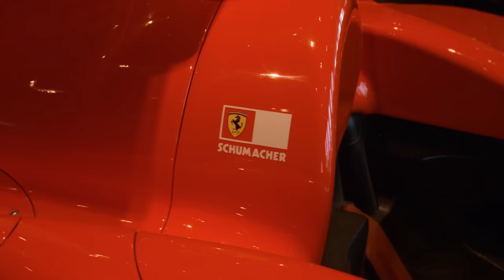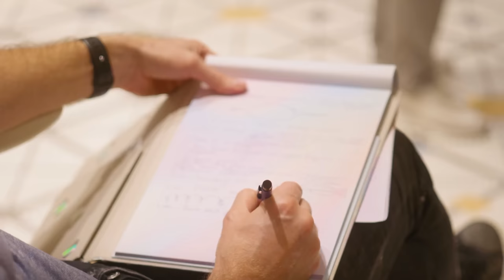ШОКИРУЮЩАЯ РОСКОШЬ | КТО ВЛАДЕЕТ САМОЙ ДОРОГОЙ КОЛЛЕКЦИЕЙ АВТО? | Эксклюзивный гараж FERRARI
erid: Pb3XmBtzssjqwCr3jt3Bo4dcauEp7GMkWnWsTdQ

Для участия в тренинге Павла Гительмана «Команда» в Дубаи вступите в чат предзаписи

Переходите по ссылке и оставляйте заявку, чтобы проконсультироваться с нашим экспертом о релокации и развитии вашего бизнеса в ОАЭ🇦🇪

Это Павел Гительман, и сегодня мы покажем самый большой и дорогой гараж в Дубае, где собраны эксклюзивные автомобили стоимостью около 100 млн долларов, а также попадем туда, куда пускают лишь избранных, чтобы посмотреть секретную частную коллекцию Феррари. Как владельцы самых дорогих машин в Дубае заработали деньги с нуля, ничего не имея? Что отличает богатых людей, которые имеют более 50 машин Ferrari, от всех остальных? Как зарабатывать на эксклюзивных авто? Какова философия жизни владельца машины за 750 тысяч долларов? Секреты, цели и истории успеха владельцев коллекционных автомобилей - в новом интервью.

Гительмания — это проект о встречах с выдающимися людьми. Цель проекта - познакомиться с топ-500 самыми талантливыми людьми планеты и поделиться мышлением, историями этих людей со всеми, кому важно развитие. Приглашаю вас познакомиться с выдающимися людьми, учиться, открывать полезные идеи и решения для вашей жизни.

Павел Гительман, автор проекта, основатель рекламного агентства RTA ), входит в ТОП5 агентств России.

0:00:00 - Сегодня в выпуске
0:00:43 - О частной коллекции авто мультимиллиардера
0:02:41 - Знакомство с владельцем коллекции дорогих авто
0:04:05 - Сколько стоит одна коллекция?
0:05:47 - Как гость заработал столько денег?
0:07:30 - Реклама
0:09:11 - Ferrari 512 BB
0:11:30 - Эксклюзив в коллекции
0:13:10 - Кто такой Рой Фернандес? Чем он занимается?
0:15:10 - Самая дорогая машина. Как машине стать эксклюзивной?
0:18:47 - Копия кабинета Ferrari
0:20:12 - Любимая машина гостя
0:21:39 - Галерея авто
0:22:34 - Благодарность от канала
0:23:46 - О галерее
0:25:55 - Как достичь успеха? С чего начинал Рой?
0:29:24 - Как герой работает с отцом? О семейном бизнесе
0:31:49 - Рой о тайм-менеджменте
0:33:46 - Самый грустный день Роя
0:34:59 - Реклама
0:37:44 - О владельце коллекции
0:45:31 - Благодарность от канала
0:45:47 - Как заработать без богатых родителей?
0:50:05 - О бизнесе героини
0:53:15 - О мечте героя
0:55:55 - Послание героя потомкам
0:57:45 - О чем мечтает Рой?
0:59:46 - Послание Роя потомкам